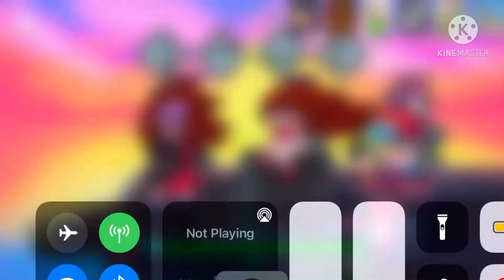Guess the game!